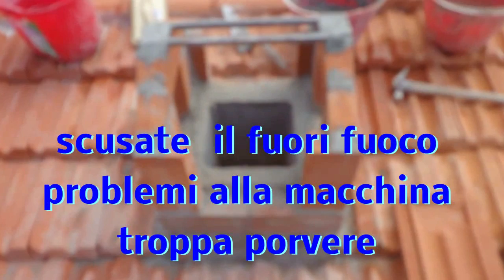costruzione di un forno con barbecue"terza parte"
tutte le fasi di costruzione